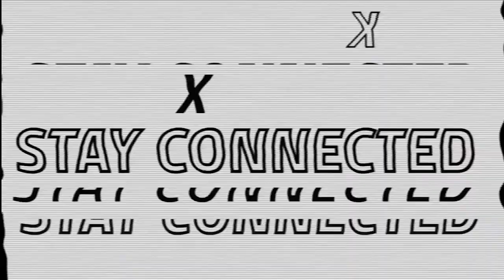Open Heavens Prophetic Voices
What is God saying? What is God doing? 🔥
There is an unusual grace coming over the earth to connect and unite a new breed of prophetic voices right now. God is raising up a new standard in this hour.
Watch this broadcast as Dr. Ben Lim host a panel of different anointed ministers of God. Make sure you register online for this conference in Southern California or to watch the private online group💯

Jesse Shamp Dr. Hakeem Collins Dr. Naim Collins Amy Shamp